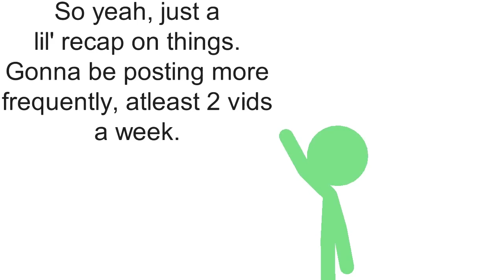New update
sup